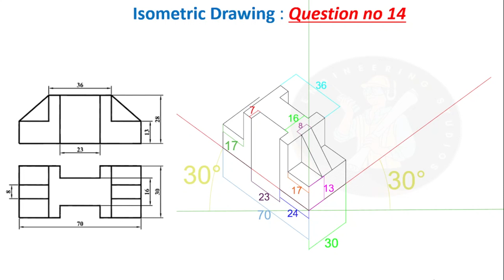Isometric Drawing | Tutorial | Question no 14